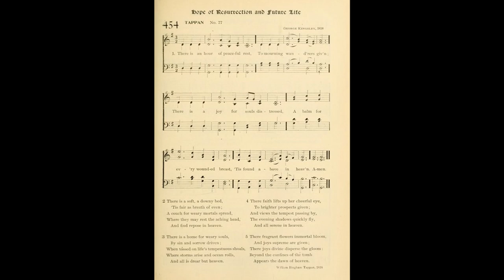There is an Hour of Peaceful Rest (Tappan)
Text by: Wilham Bingham Tappan 1818
Tune: Tappan by: George Kingsley 1838

1 There is an hour of peaceful rest,
To mourning wand’rers giv'n:
There is a joy for souls distressed,
A balm for ev'ry wounded breast,
’Tis found above in heav'n.

2 There is a soft, a downy bed,
'Tis fair as breath of even;
A couch for weary mortals spread,
Where they may rest the aching head,
And find repose in heaven.

3 There is a home for weary souls,
By sin and sorrow driven;
When tossed on life’s tempestuous shoals,
Where storms arise and ocean rolls,
And all is drear but heaven.

4 There, faith lifts up her cheerful eye,
To brighter prospects given;
And views the tempest passing by,
The ev'ning shadows quickly fly,
And all serene in heaven.

5 There fragrant flow'rs immortal bloom,
And joys supreme are given;
There, joys divine disperse the gloom:
Beyond the confines of the tomb
Appears the dawn of heaven.